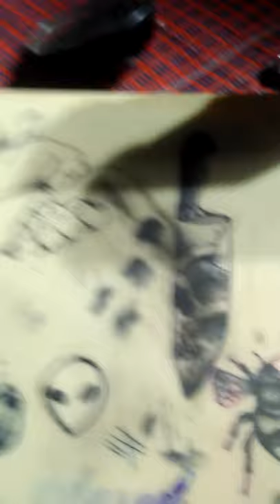Tattoo machine handmade | Direct Drive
$killx Tattoos machine Thailand.
Maxon-A max motor. Stroke 3.2 Liner-Shader